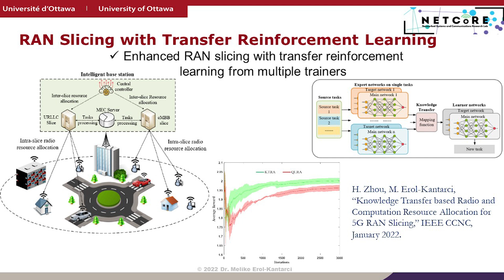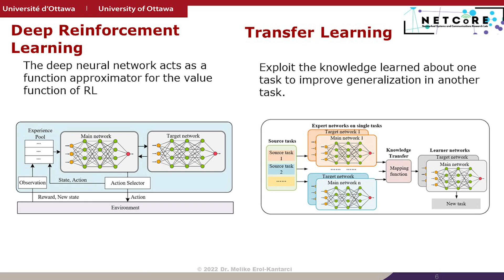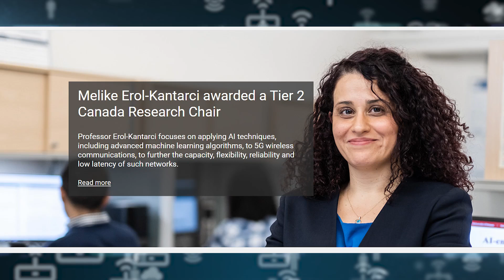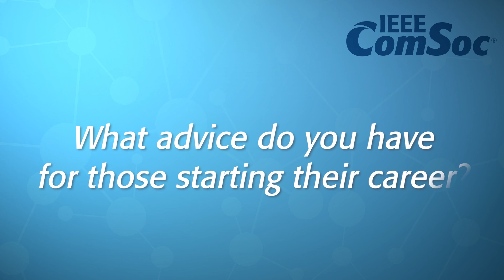Melike Erol-Kantarci - Women in Communications - IEEE ComSoc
Dr. Melike Erol-Kantarci is the Chief Cloud RAN AI\ML Data Scientist at Ericsson, and Canada Research Chair and Associate Professor at the University of Ottawa, Dr. Erol-Kantarci is working to develop more efficient and better performing wireless networks in 5G and 6G. Improving these networks requires leadership and cross-disciplinary work spanning industry and academia.

Dr. Erol-Kantarci explains how mentorship and the Communications Society have supported advancing her career in engineering, involvement in technological developments, and played a role in her social life. She is also inspired to give back to the community as a dedicated IEEE volunteer.

In this collection of videos celebrating the achievements of our female members, the IEEE Communications Society highlights the incredible talent and technical achievements of these women from the ComSoc community.